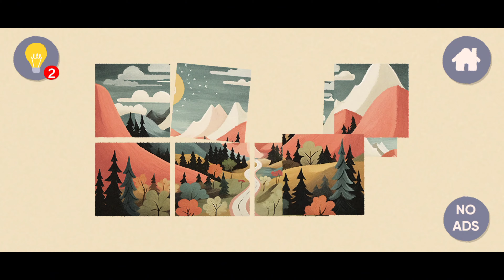Wonderful Wonders: Relaxing ASMR Gameplay for Ultimate Tranquility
| -                                 and                                    --|
|    share it with as many people as possible  --|